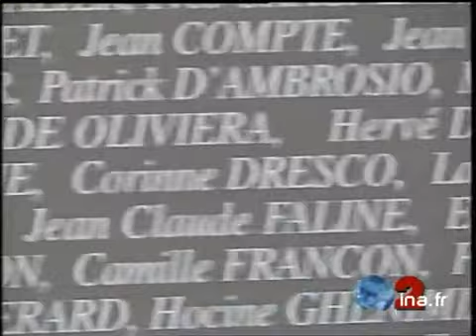La construction du Stade de France - Archive vidéo INA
28 fevrier 1997
 Stade de France : A Saint-Denis, le chantier de construction du Stade de France est bien avancé . Il est possible de faire graver son nom sur le fronton du stade pour une somme de 1 000 Francs. Commentaire sur images factuelles et interview de Gaëtan DESRUELLES (Président du consortium Stade de France) Images d'archive INA